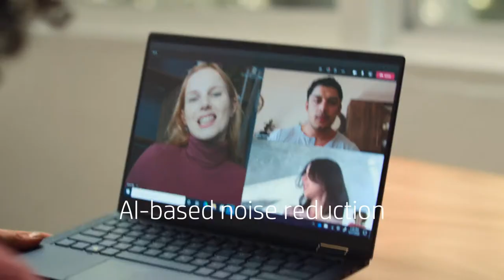HP Elite Dragonfly | Lighter Than Air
Ultraligh, sustainable features